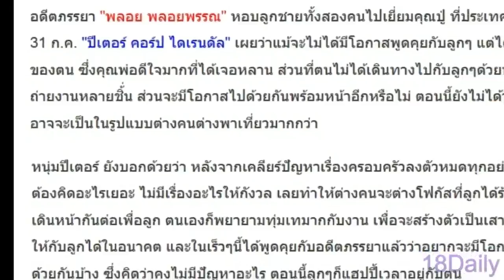“ปีเตอร์” พักเรื่องรัก โฟกัสเรื่องลูก เผยปู่ดีใจพลอยพาหลานไปเยี่ยม